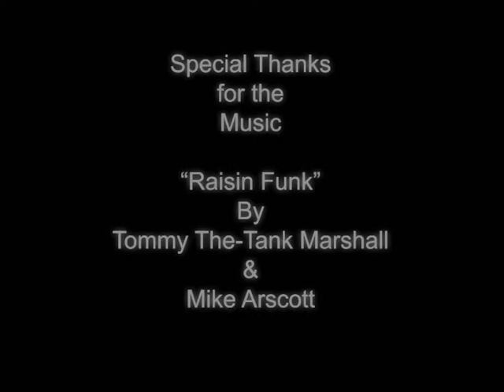Credits funky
Mock Credits that could have been used for my level 2 multi camera production at university.